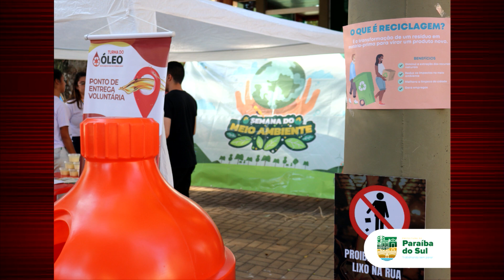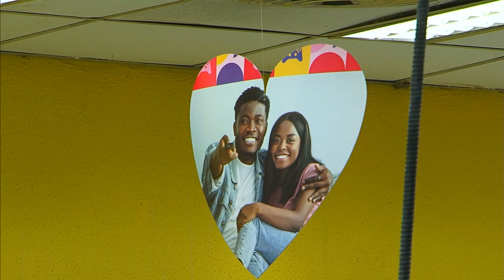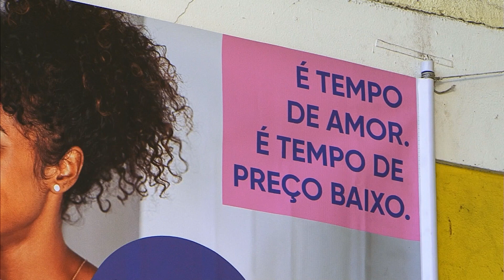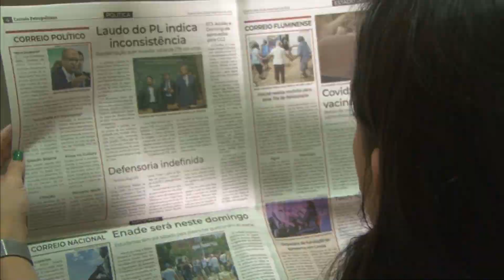Correio Petropolitano Debate 09-06-23